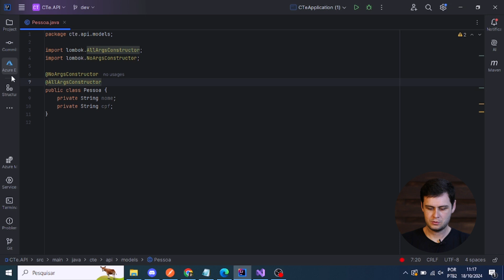Reduza a verbosidade do seu código com Lombok | NS Tecnologia